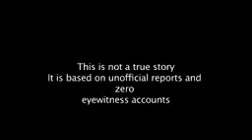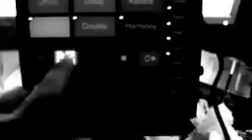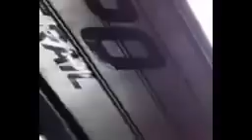Air crash investigation and Travel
Welcome to the World's greatest travel channel. Here you will find comprehensive videos of all kinds of places in our world.